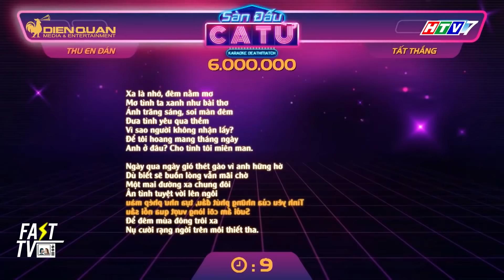Mợ Hai Cao Thái Hà bất ngờ ra nhập đội ngũ "HÁT HAY" cùng với Ninh Dương Lan Ngọc và Diệu Nhi